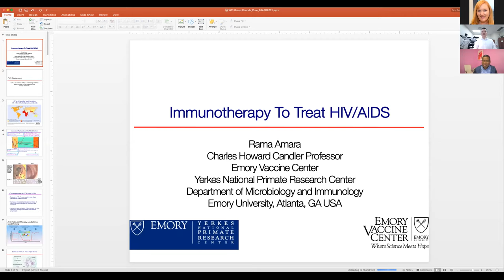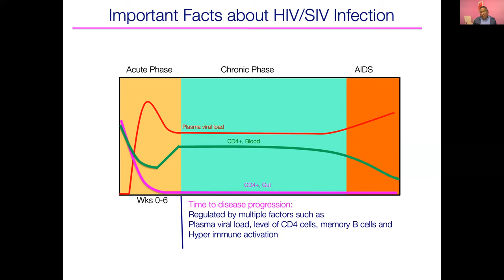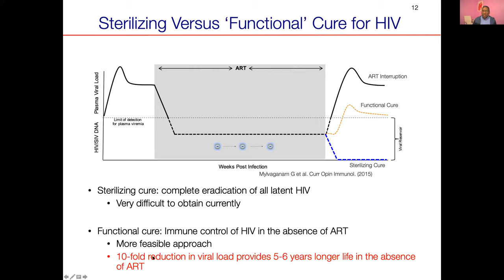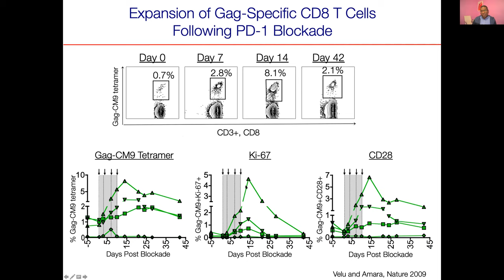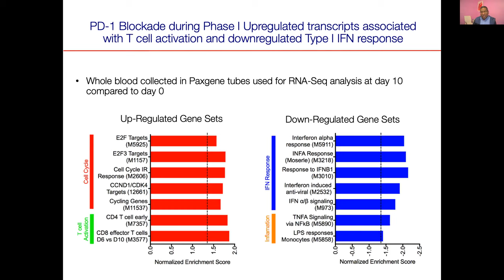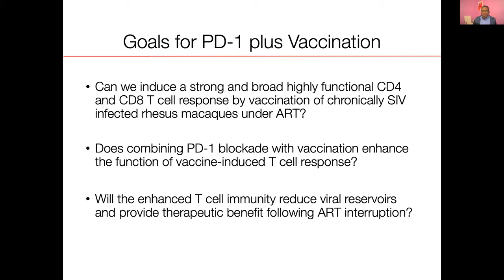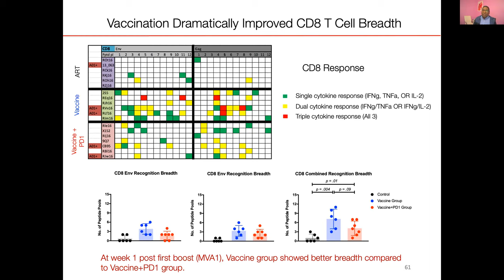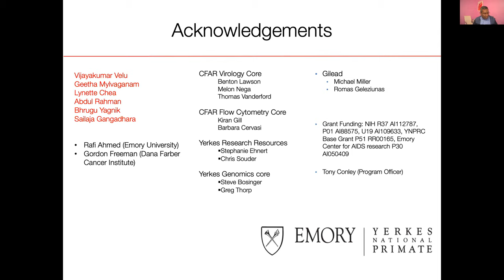Winship Grand Rounds: April 28, 2021 - Rama Rao Amara, PhD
"Combing PD-1 Blockade with Therapeutic Vaccination to Treat Chronic HIV Infection Using the Macaque Model"
Rama Rao Amara, PhD
Professor, Microbiology and Immunology
Emory University School of Medicine
Emory Vaccine Center